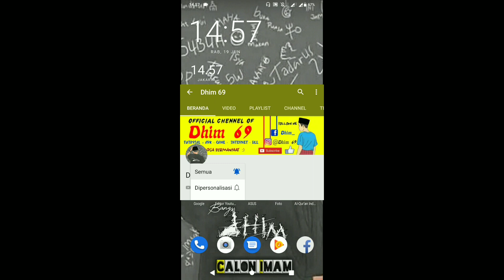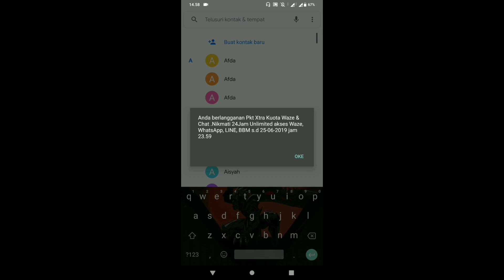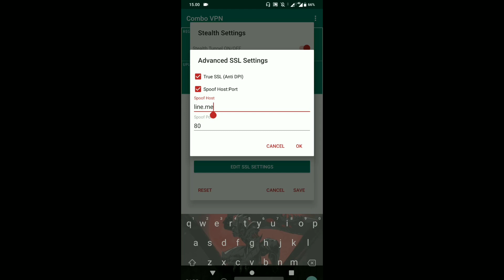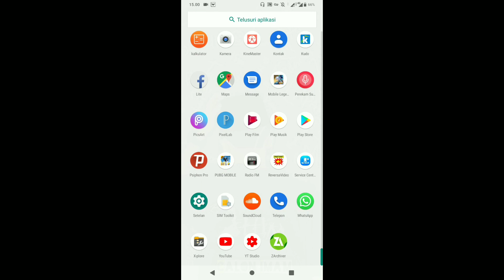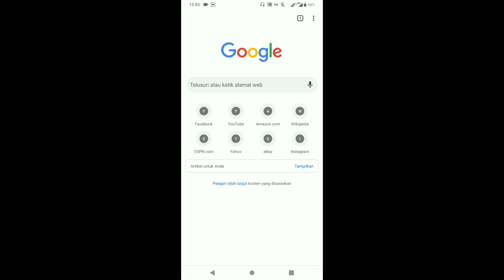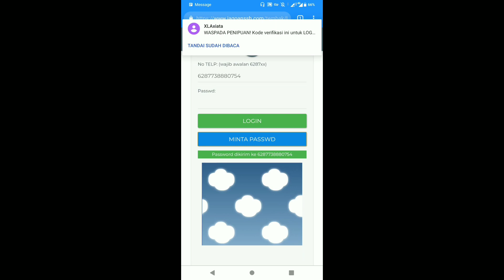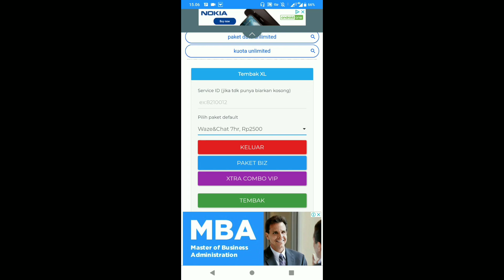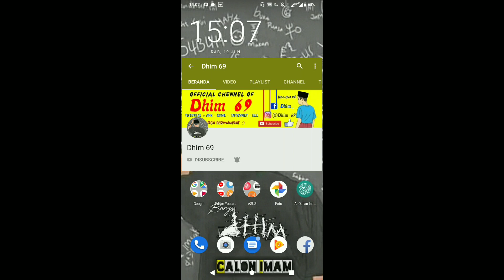Paket Murah Xl Cuman 2.500 Unlimited All Apps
Hallo gays!
kali ini saya akan membagikan tutor paket murah xl yah, yg sebelum nya saya sudah bahas paket ini tapi ini tutor yg terbaru agar bisa di pake reguler 24jam

Silahkan Komen yg baik² kalo ada masalah insyallah saya bantu 😊

Terimakasih ..😊